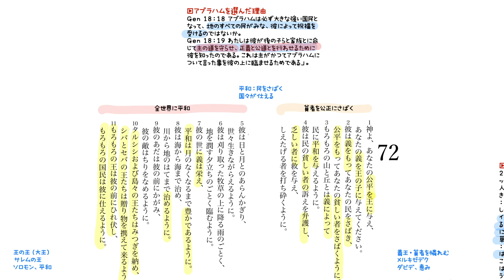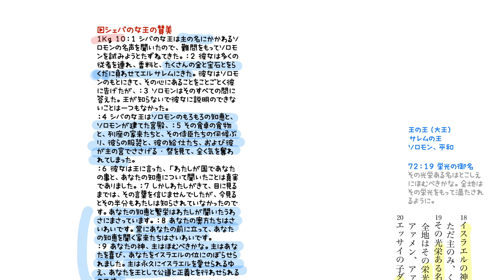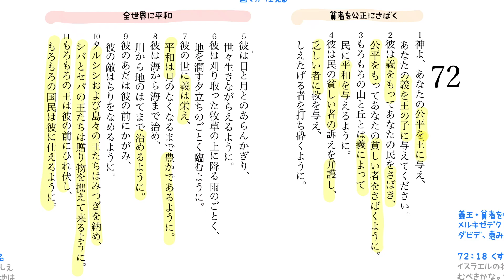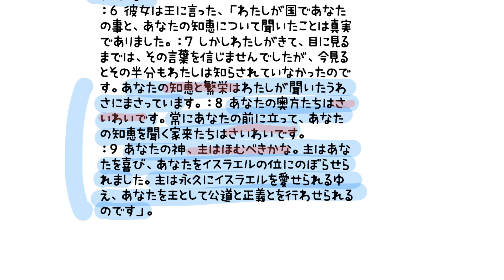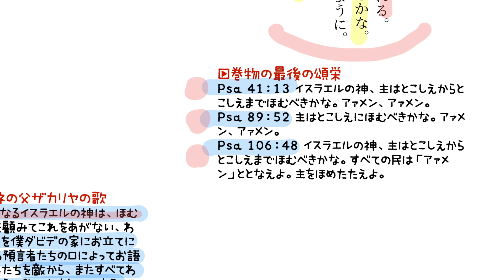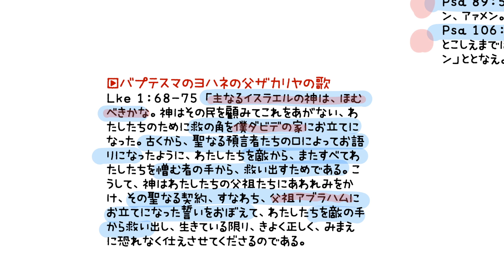聖書通読・詩篇 72篇 解説付き朗読